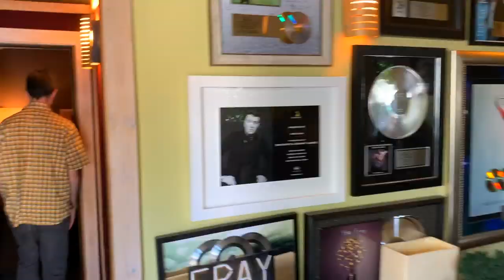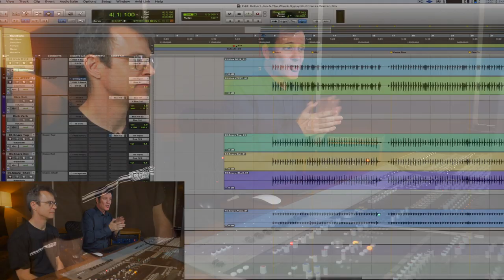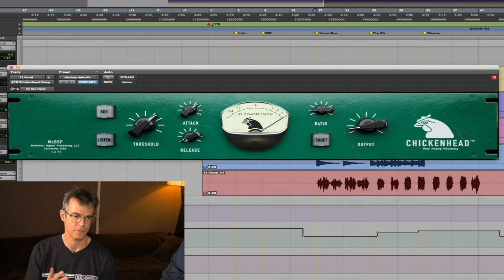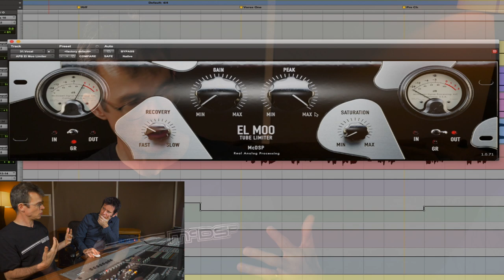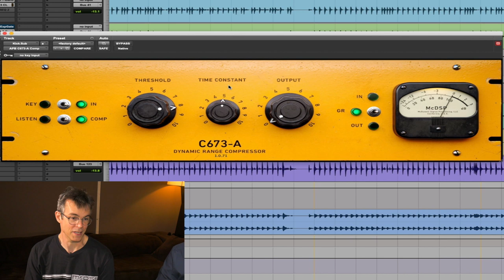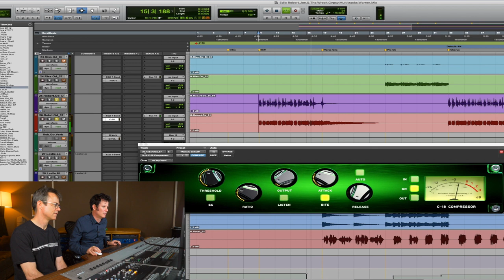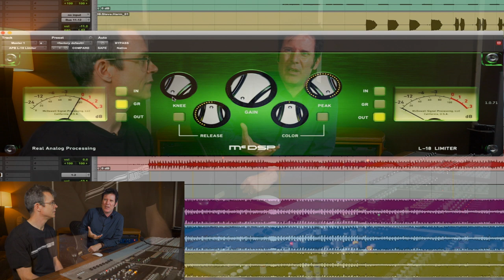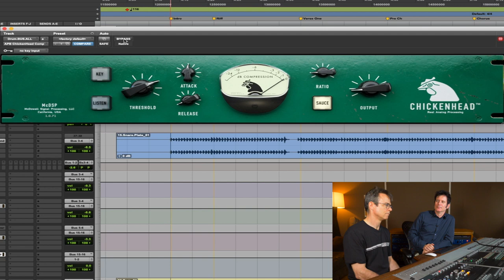McDSP APB-16 Demo with Founder Colin McDowell - Warren Huart: Produce Like A Pro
I recently had the opportunity with the wonderful Mr.Colin McDowell founder of McDSP!
​​Today we're going to be taking a look at the new APB-16 – The worlds first programmable analog processor!

Colin is a pioneer and the first person I heard of who made plugins that sound like analog equipment. I think every producer, engineer, and mixer I know has McDSP products!

I haven’t used the McDSP APB-16 yet but we’re about to do it on camera so you can all experience it for the first time with me!